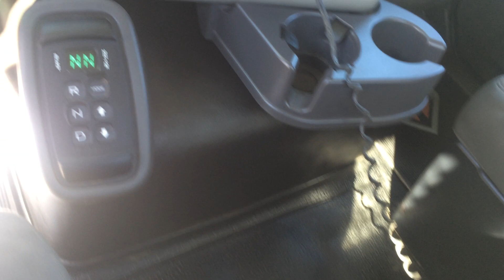Sale - 2013 International 7600 WorkStar Equipment Hauler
for pricing and availability. For Sale - 2013 International 7600 WorkStar Equipment Hauler, MaxForce 13, 425 HP, Allison 4500 Series RDS Auto, A/C, PW, PDL, 62000 lbs Gvw, AIR Brakes, Air Ride, FA 16, RA 46, Air Susp, Full Lockers, 56" Spread, Tractor Pkg air to rear for float, 25'-0" Steel deck with Beaver tail and 72" fold up ramps, LOW KMs and LOW Hours, Clean Unit